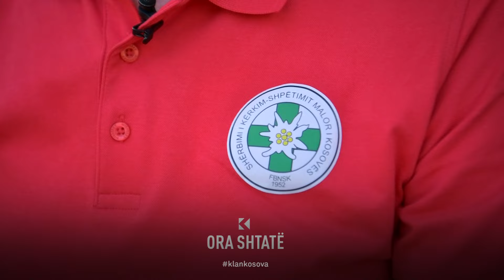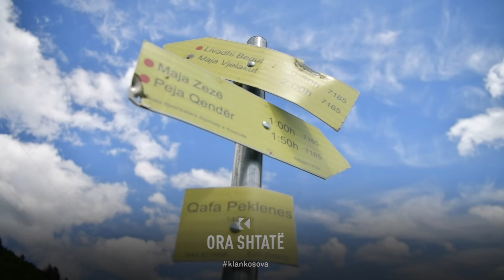Ilir Zhegrova, kërkues e shpëtues në viset malore - Ora Shtatë